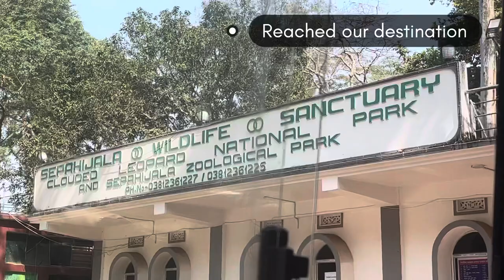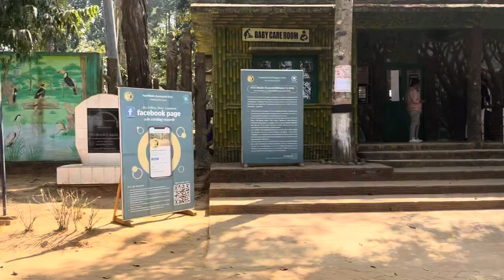TMC batch 17 picnic 🪷 vlog by Toya🌻